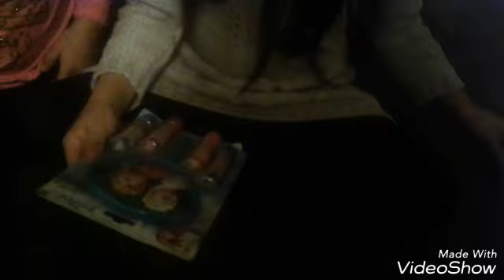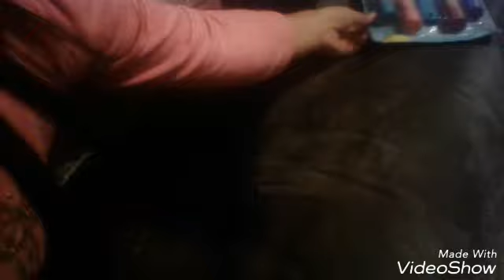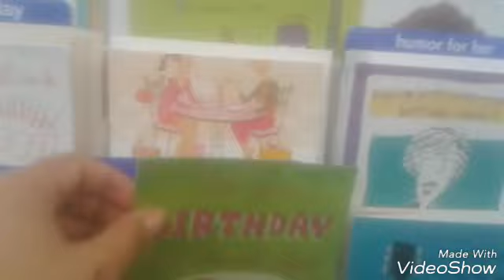Moana"antes del estreno de la película sorpresa vlog"